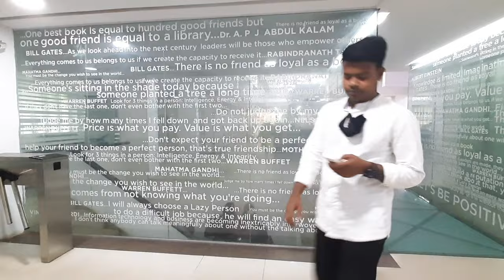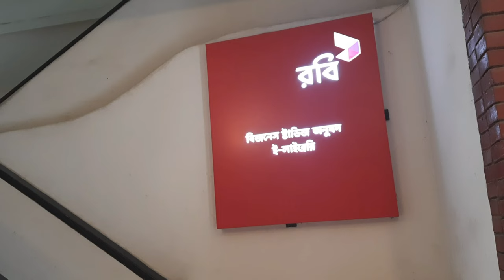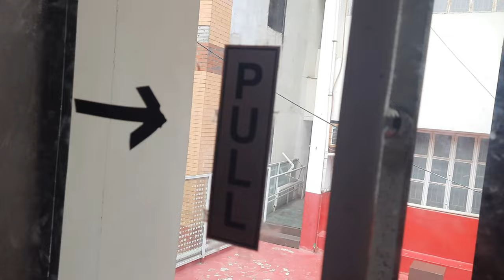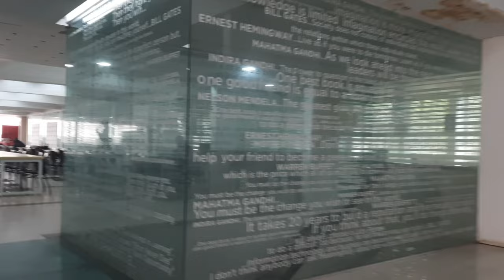E - Library, DU | FBS | University of Dhaka| Welcome to our E-Library |Beauty of E-Library |Vlog -37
Watch this video before going to E- Library, DU.

Welcome to Our E-Library

The world is transforming itself into an increasing modern,electronically connected place,Kepping up strongly with the pace of this revolution,FBS of DU has introducing a new e-library with state-of-the-art facilities and extensive resources.

vlog -2 : মেঘের_রাজ্য_সাজেক_ভ্যালি  Sajek_Tour Sajek tour|Sajek valley travel guide| Vlog(2) at Sajek valley:

 In this video i'll cover E-Library of DU🖤